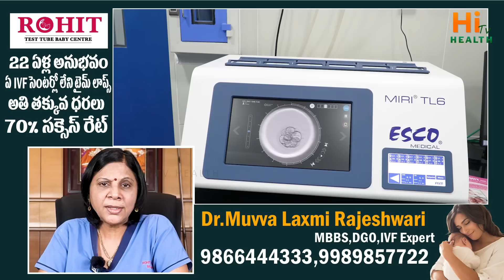Budget IVF | Foods For IVF Success | Step By Step IVF Process | Dr. Lakshmi Rajeswari | Hi TV Health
Rohit Test Tube Baby Centre
IUI, IVF, ICSI, Fertility Clinic
Address: 8-3-219/220, Wyra Rd,
Nehru Nagar, Khammam,
Telangana 507001